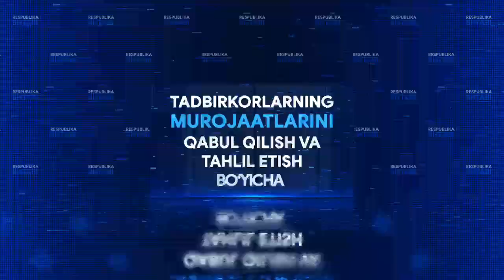Prezidentimizning tadbirkorlar bilan navbatdagi ochiq muloqotiga oz vaqt qoldi